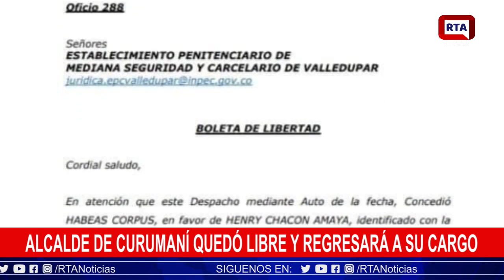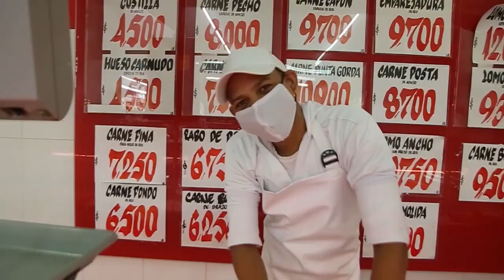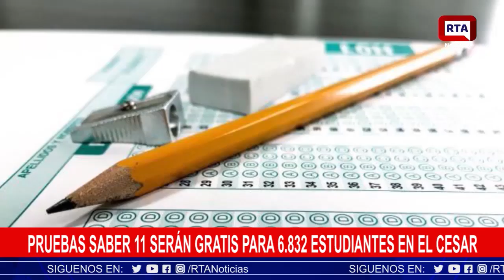RTA Noticias Valledupar II En Vivo II Martes 20 Octubre 2020